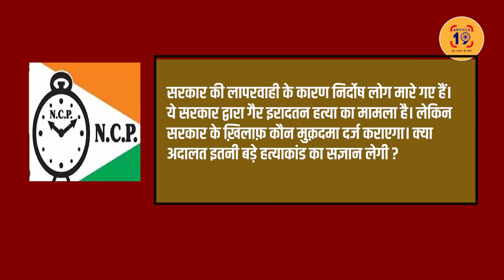जनता के खून से सना है ये पुरस्कार, वापस कर दीजिए अप्पा साहब । Navin Kumar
इस हत्याकांड को महाराष्ट्र कभी नहीं भूलेगा। सीएम और डिप्टी सीएम जैसे बड़े लोगों ने सत्ता का मज़ा लूटने वाले लोगों ने गरीब लोगों को पानी तक के लिए तरसा दिया।  किसी ने नहीं कहा हम ये जानलेवा भाषण और जारी नहीं रख सकते।

फेसबुक @article19india,
ट्विटर @Article19_India